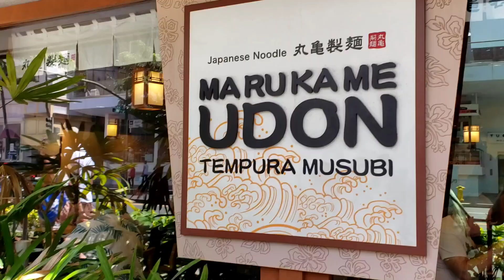Marukame Udon Honolulu Hawaii